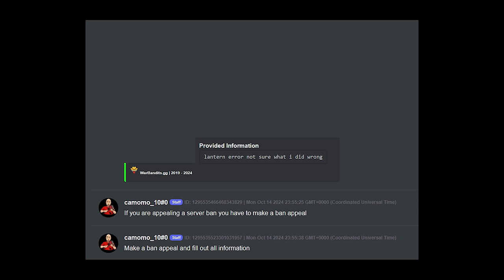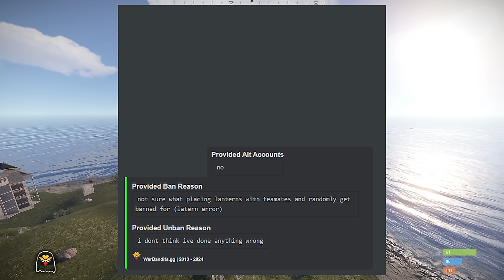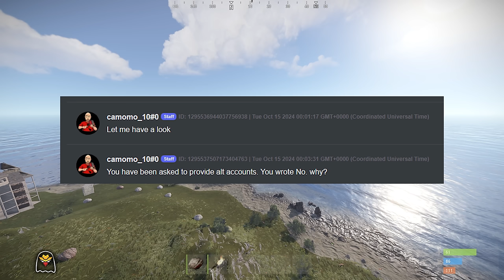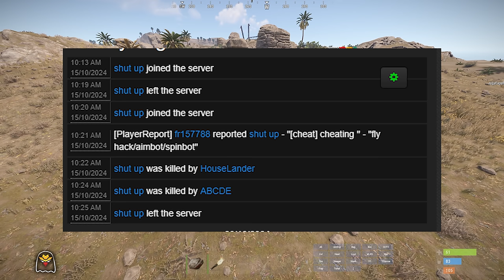Lantern Error Ban (Trolling a Rust Cheater)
In this video i trolled this rust cheater by making him not be able to do any damage in game or use any of his tools or weapons. He was placing lanterns in his base so i came up with the idea to ban him for something random and chose lantern error.
The cheater made an appeal for the reason "lantern error" I unbanned him and allowed him back on and made it so he couldnt use his weapons and wasted his time.

Gaming PC
CPU: 13th Gen Intel Core i9-13900K
GPU : NVIDIA GeForce RTX 4090
Motherboard: MPG Z790 CARBON WIFI
Ram: 64g Corsair Dominator DDR5 5600MHz
Monitors: 2x ROG Swift OLED PG27AQDM , 26.5-inch QHD 2560 x 1440 W-OLED, 240 Hz refresh rate and 0.03 ms response time

Streaming PC
CPU: AMD Ryzen 9 5900x 12-Core Processor
GPU: NVIDIA GeForce RTX 3090
Mother Board: ROG CROSSHAIR VIII HERO WIFI
Ram: 32g G.Skill DDR4 3600MHz